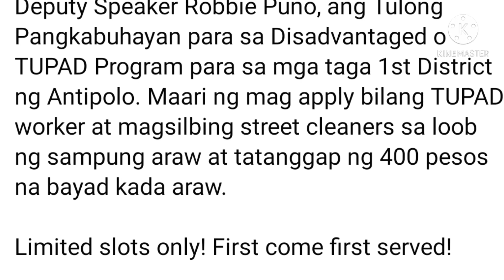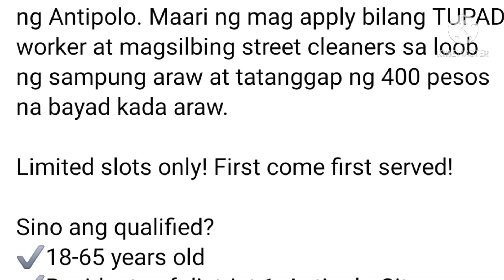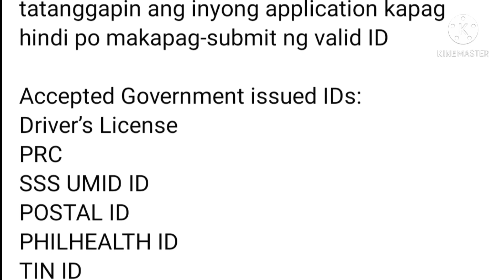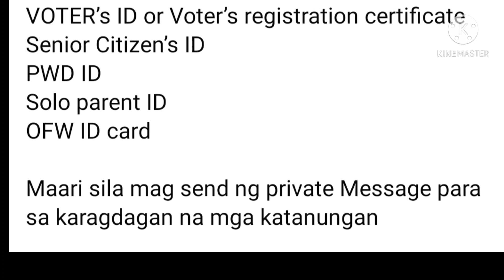Magandang Balita Batch 3 ng DOLE TUPAD ONLINE Registration mag uumpisa na April 27,2021.